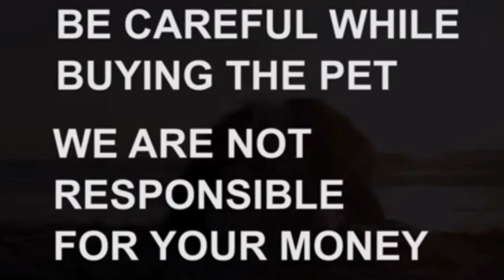Top quality Rottweiler puppy for sale|sold out|Visakhapatnam|dog market in Visakhapatnam